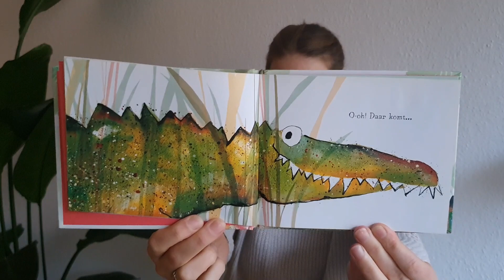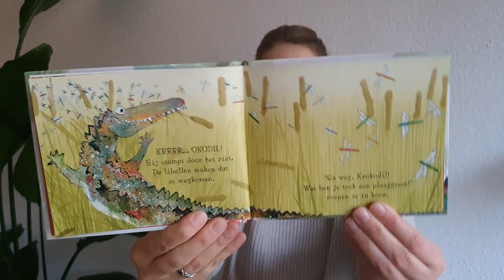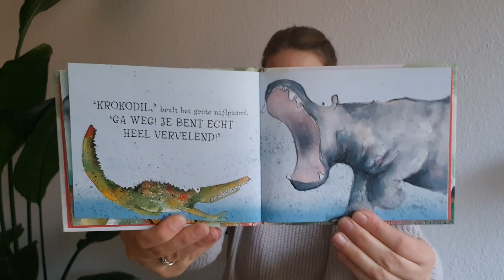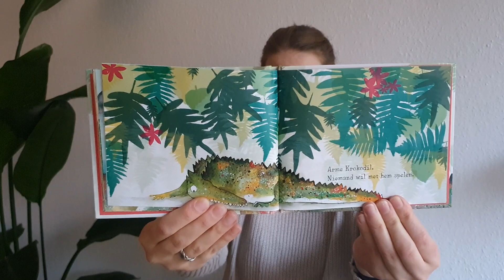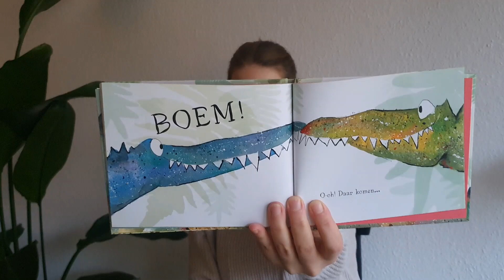Juf Elisa leest voor - prentenboek van het jaar 2014 - KRRRR... OKODIL!